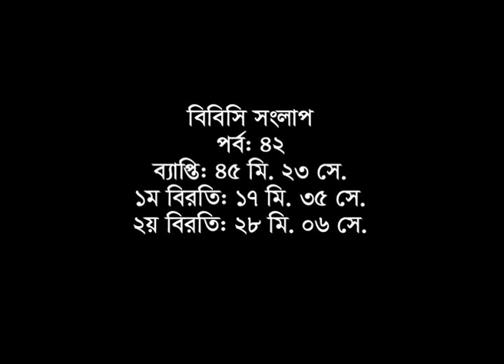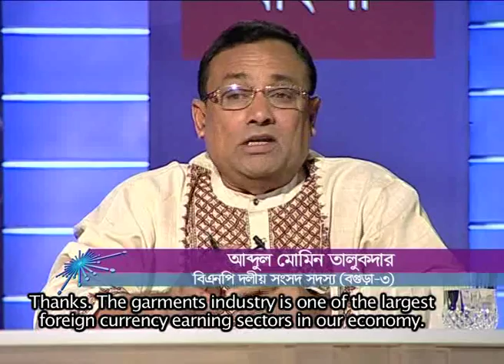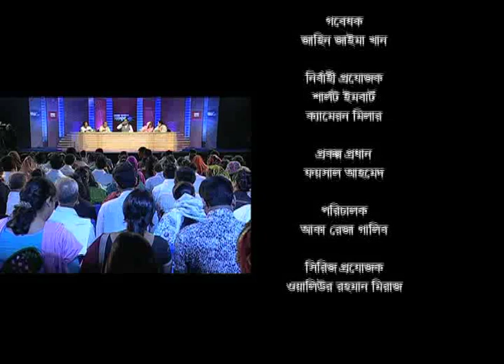BBC Bangladesh Sanglap, Bogra, 28-Sep-2013, Series III - Ep 42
** Subtitle Version **

Panelists :

Mr Abdul Mannan - Awami League MP from Bogra 1 constituency; Member of the Parliamentary Standing Committee on Agriculture Ministry; Former Organising Secretary of Awami League; Former President of Bangladesh Chhatra League,

Mr Abdul Momin Talukder - BNP MP from Bogra 3 constituency; Chairman of the Parliamentary Standing Committee on Environment and Forest Ministry; Assistant Organising Secretary of BNP central committee,

Mr Bazlul Karim Bahar - Poet and writer; President of Sachetan Nagorik Committee - Bogra chapter; Vice-principal of Bangladesh Institute of Information Technology (BIIT) and

Dr Hosne-Ara Begum - Executive Director of TMSS, one of the leading national NGOs based in Bogra.